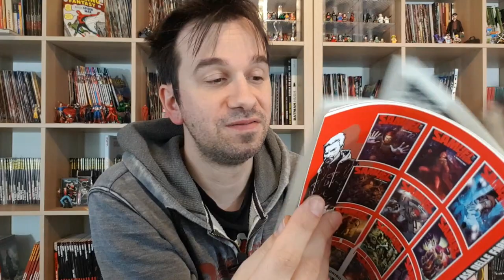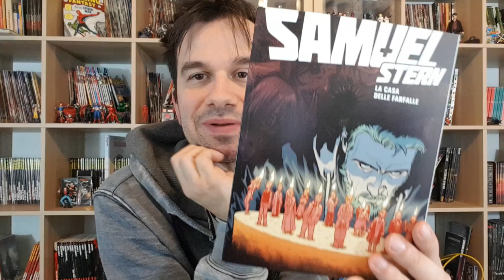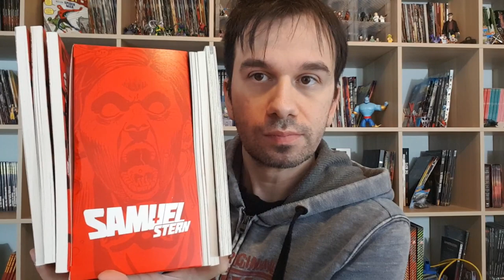Samuel Stern - UNBOXING e Collezione!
!!!APRI TUTTO!!!

cari Sterniani ci rivediamo prima del consueto appuntamento mensile per parlare, non di una storia in particolare ma di quello che abbiamo racimolato fin'ora sul libraio di Edimburgo!

e voi cosa avete nella vs Collezione?

Altro da Bugs Comics...